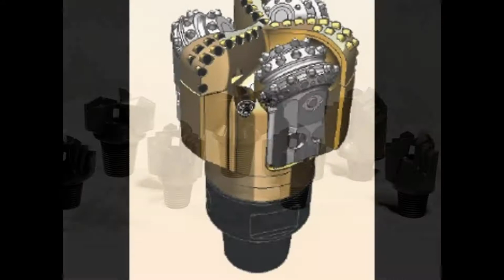Rock Drilling Spare Parts & Rock Mining Machinery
About us:
We are a professional productions base of series of rock drilling tools, mining tools, DTH Drill tools, construction tools and excavating coal pick cutter tools, screw air compressor, rock drill rigs etc., we can also produce other products according to the customers requirements.

Contact Person: David Zhang
Liaocheng Jinquan Construction Machinery Co., Ltd
Skype: rockdrillingtool